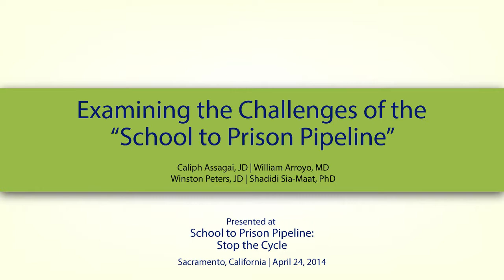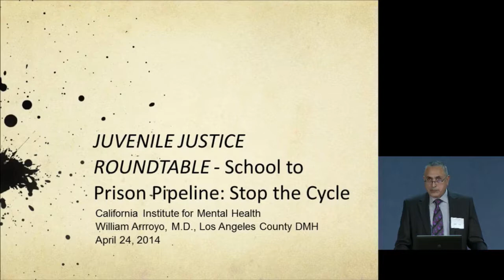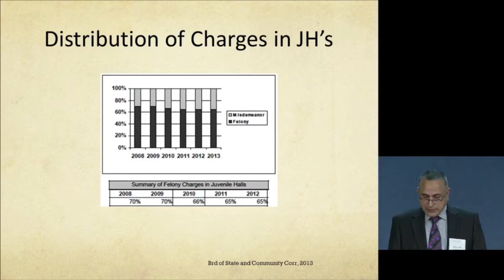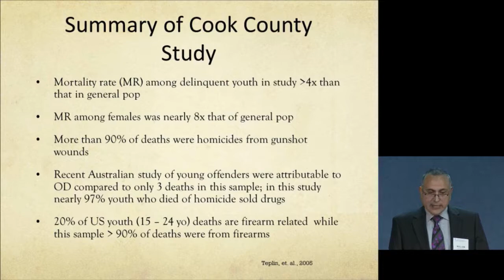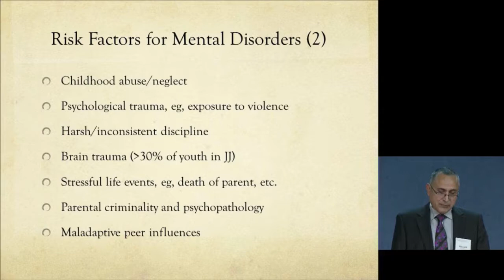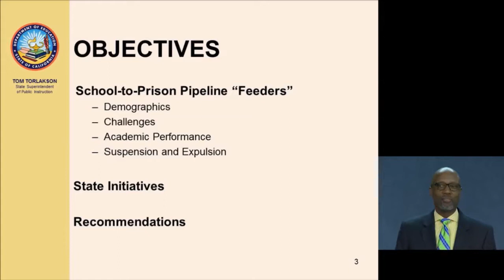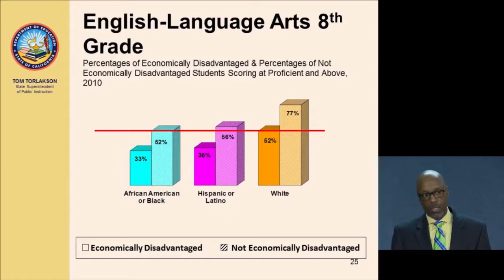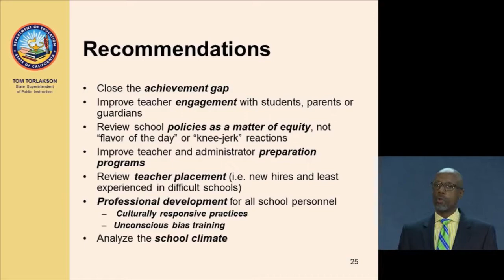1. Welcome/Examining the Challenges of the "School Prison Pipeline"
9:30 AM-9:45 AM
Sheron Wright, Project Coordinator, California Institute for Mental Health (CiMH)

9:45 AM-11:00 AM
EXAMINING THE CHALLENGES OF THE "SCHOOL TO PRISON PIPELINE"
This panel will look at statistics on types of crimes comprised of juvenile offenses, types of offenses that lead juveniles to the adult system, racial demography of juvenile offenders, the need for systems collaboration, and the challenges teachers are facing with at risk youth, expulsion policies and educational options.

Presenters: Caliph Assagai, JD, Legislative & Policy Director, NAMI, Sacramento County Juvenile Justice Commission
William Arroyo, MD, Medical Director, Dept. of Mental Health, Los Angeles County
Shadidi Sia-Maat, PhD, Education Programs Consultant, California Dept. of Education

MODERATOR:  Karen Kurasaki, PhD, Senior Associate, CiMH